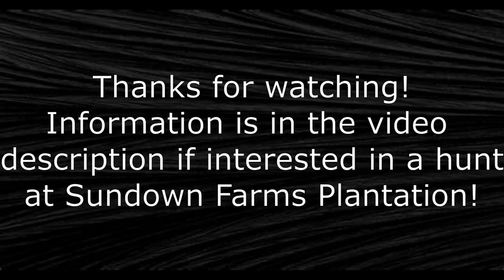Plantation quail hunt! Sundown Farms Plantation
A first for the channel, a plantation quail hunt at Sundown Farms Plantation.  We had a blast watching the dogs work and harvesting over 47 quail on this hunt, enjoy the non stop action.

We received no discount for this hunt by filming, but mention The Kelley's Outdoors if you book a hunt here.

SUNDOWN FARMS PLANTATION
894 Mack Dekle Road
Moultrie, Georgia  31768